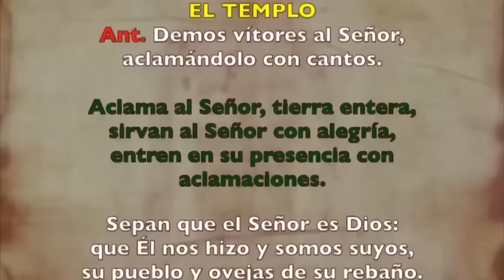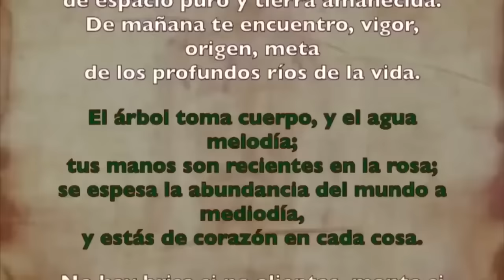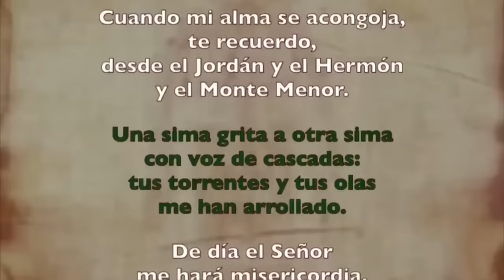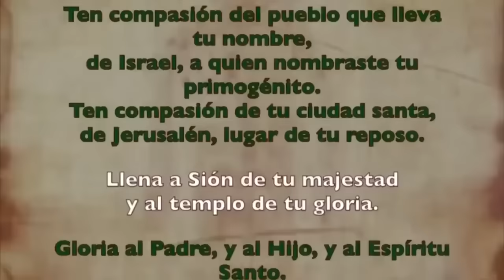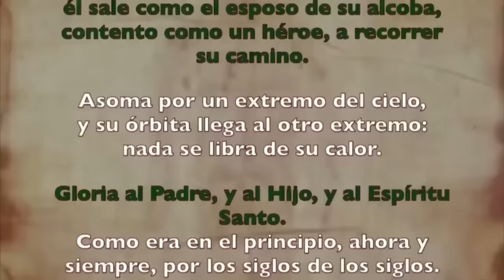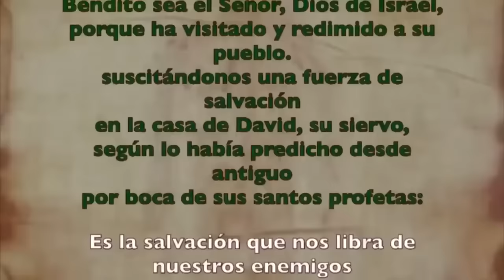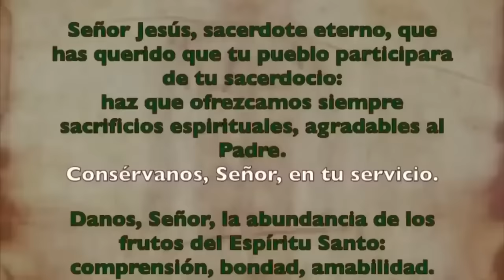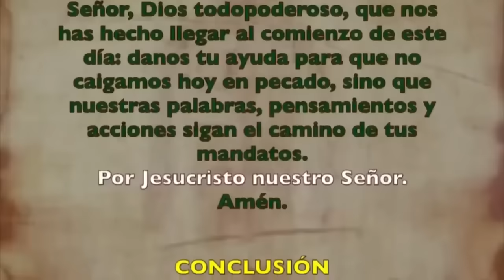Oración de la mañana (Laudes) | LUNES 15 ENERO 2024 | II SEMANA DE TIEMPO ORDINARIO